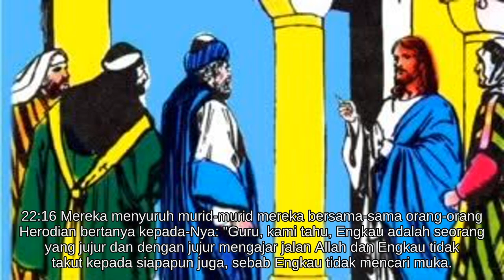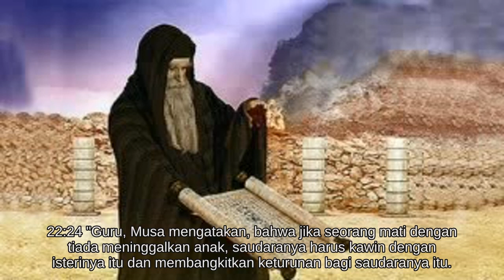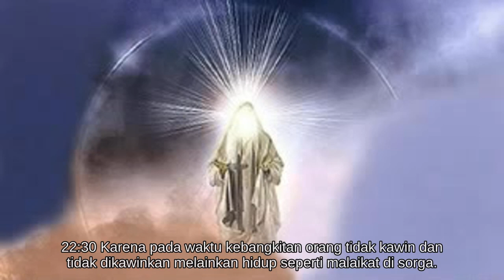Matius 22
Alkitab Suara - Matius 22